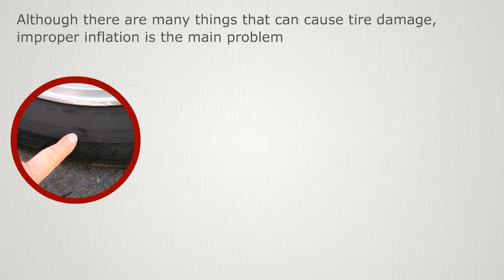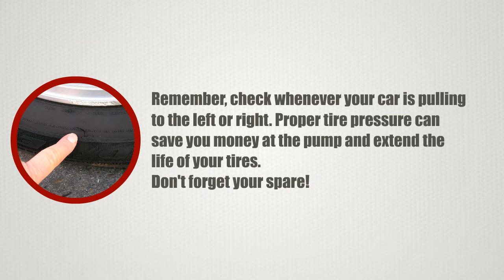What Precautions Can Be Taken For Tire Maintenance?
#1 If your car is pulling to the left or right and has alignment issues, your tires are a problem.

#2 Although there are many things that can cause tire damage, improper inflation is the main problem

#3 The correct air pressure, rotating tires regularly, and keeping your tires aligned and in balance extends the life of your tires.

#4 Rotating tires every 6,000 miles ensures smooth ride

#5 Check your tire pressure once a month against the number on the inside of your driver-side door.

#6 Correct air pressure in each tire ensures safe handling, and uniform wear improves fuel economy.

Remember, check whenever your car is pulling to the left or right. Proper tire pressure can save you money at the pump and extend the life of your tires. Don't forget your spare!

for all your car and truck needs today!